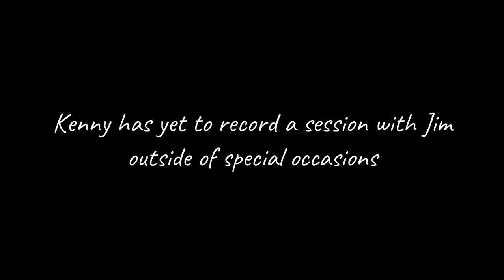[SoT] The Brigantine Alliance - Hour 8 - Finale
The alliance ends,
The crew breaks,
And Kenny and Jim has yet to record another game session together.
And it'll probably stay that way for quite some time.
For the record, Kenny isn't gone from the crew, he just won't play with Jim, or likely Oscar.

Recorded Oct 24th 2021